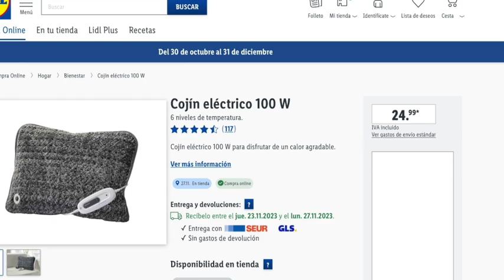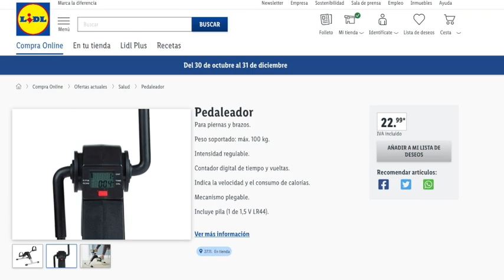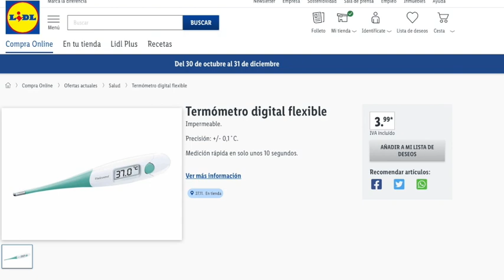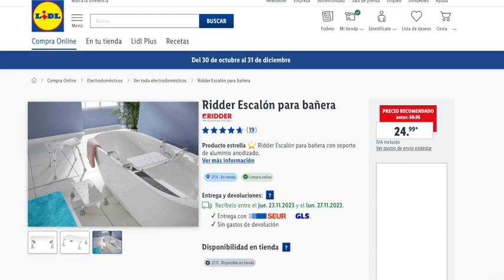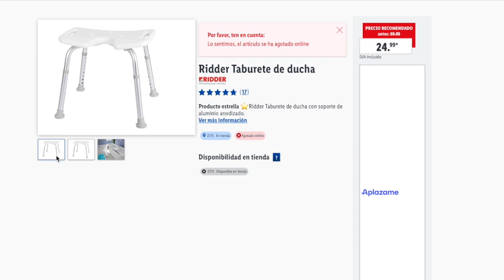🔥LIDL EL PRÓXIMO 27 DE NOVIEMBRE🔥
Más información en descripción:

📝  www. msguely.info

00:00 Introducción
00:33 Bazar
04:38 Despedida